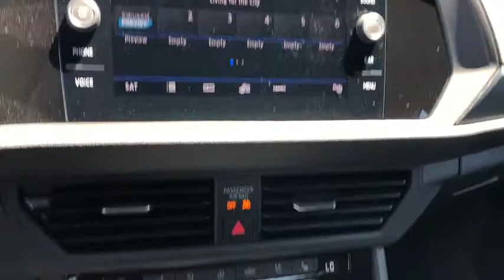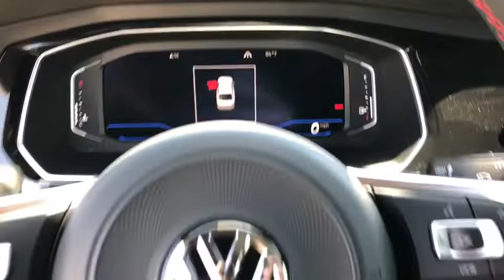2019 Volkswagen Jetta GLI Ontario, Claremont, Montclair, San Bernardino, Victorville, CA V190455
Pure White New 2019 Volkswagen Jetta GLI available in Ontario, California at Ontario Volkswagen. Servicing the Claremont, Montclair, San Bernardino, Victorville, CA area.
2019 Volkswagen Jetta GLI Autobahn - Stock#: V190455 - VIN#: 3VW5T7BU4KM160210

Ontario VW
701 S. Kettering Drive

2019 Volkswagen Jetta GLI 2.0T Autobahn FWDPure White 6-Speed Manual 2.0L TSI 4D Sedan 25/32 City/Highway MPGThe R.I.T.E. Place To Visit | Reliable-Innovative-Transparent-Ethical We take great pride in our depth , beautiful facility and great location but what really counts is our commitment to you, our customer. It is a commitment to superior customer service, honesty, and dedication to what we do that sets us apart. It is our goal to ensure you receive top quality care each time you visit us. Whether you're a longtime customer or are brand-new to the Ontario VW family we thank you and look forward to seeing you soon.**Must be financed through VW Credit using standard APR. Ontario VW Discount does not apply for Cash Discount. May not be combined with VW credit special APR or special Leases. See Dealer For Complete Details. Not all customer may qualify for special incentives. Proudly serving Ontario, Riverside, Riverside County, Orange County, Rancho Cucamonga, Mira Loma, Montclair, Pomona, Corona, Chino, Chino hills, Fontana, Colton, San Bernardino. Redlands, Yorba Linda.
VW CARE  -inc: Volkswagen prepaid scheduled maintenance contract w/10 000-mile and 20 000-mile servicing for cars,ROADSIDE ASSISTANCE KIT  -inc: booster cables  warning triangle  LED flashlight  multi-tool  work gloves  blanket  poncho  bandages and more,GLI MONSTER MATS W/LOGO (SET OF 4)  -inc: Heavy Duty Trunk Liner w/VW CarGo Blocks,Turbocharged,Front Wheel Drive,Power Steering,ABS,4-Wheel Disc Brakes,Brake Assist,Brake Actuated Limited Slip Differential,Aluminum Wheels,Tires - Front Performance,Tires - Rear Performance,Temporary Spare Tire,Sun/Moonroof,Generic Sun/Moonroof,Heated Mirrors,Power Mirror(s),Integrated Turn Signal Mirrors,Rear Defrost,Intermittent Wipers,Variable Speed Intermittent Wipers,Rain Sensing Wipers,Rear Spoiler,Daytime Running Lights,Automatic Headlights,AM/FM Stereo,CD Player,Premium Sound System,Satellite Radio,MP3 Player,Bluetooth Connection,Telematics,Auxiliary Audio Input,HD Radio,Smart Device Integration,Steering Wheel Audio Controls,Power Driver Seat,Bucket Seats,Heated Front Seat(s),Driver Adjustable Lumbar,Seat Memory,Cooled Front Seat(s),Pass-Through Rear Seat,Heated Rear Seat(s),Rear Bench Seat,Adjustable Steering Wheel,Trip Computer,Power Windows,Leather Steering Wheel,Keyless Entry,Power Door Locks,Keyless Start,Cruise Control,Climate Control,Multi-Zone A/C,Leather Seats,Auto-Dimming Rearview Mirror,Driver Vanity Mirror,Passenger Vanity Mirror,Driver Illuminated Vanity Mirror,Passenger Illuminated Visor Mirror,Floor Mats,Mirror Memory,Engine Immobilizer,Security System,Traction Control,Stability Control,Front Side Air Bag,Blind Spot Monitor,Cross-Traffic Alert,Tire Pressure Monitor,Driver Air Bag,Passenger Air Bag,Front Head Air Bag,Rear Head Air Bag,Passenger Air Bag Sensor,Child Safety Locks,Back-Up Camera